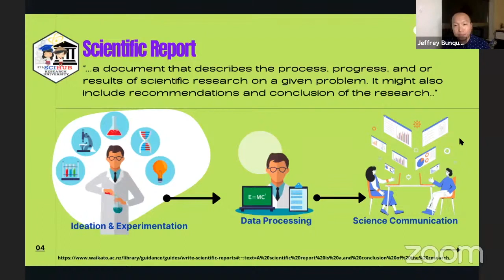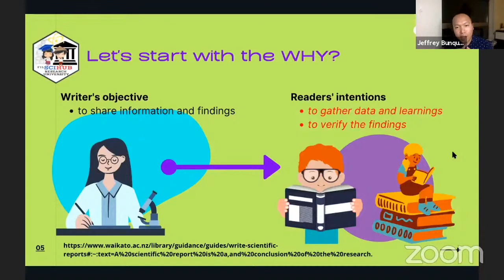[SCIENCE COMMUNICATION] What is a Scientific Report & Why do we write one?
Featuring FilSciHub Founder, Dr. Jeffrey Camacho-Bunquin